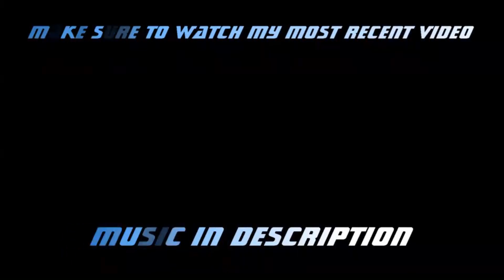TRYING THE STEPH CURRY CHALLENGE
The Road to 1K has begun!!! TURN ON THAT BELL NOTIFICATION!!!